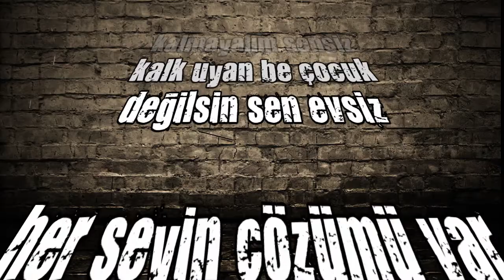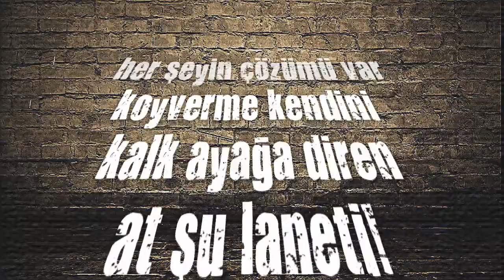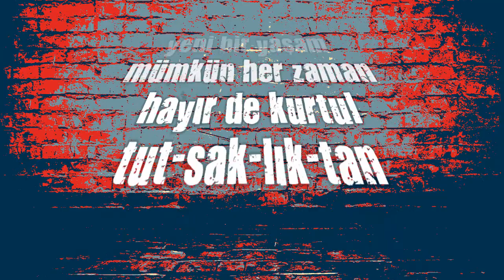HAYIR DE KURTUL / AristoKeleş {RAP MÜZİK}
"Hayır De Kurtul" eseri uyuşturucu ve madde bağımlılığıyla mücadele amaçlı yazılmış ve söylenmiştir.
yazan ve seslendiren: AristoKeleş

sözler:
kanma lafına densizin
kalmayalım sensiz
kalk uyan be çocuk
değilsin sen evsiz

her şeyin çözümü var
koyverme kendini
kalk ayağa diren
at şu laneti!

aç gözünü hayata
aciz koyma kendini
üşüyorsan ver
ısıtayım ellerini

uyuşma kalk
yenebilirsin her şeyi
kırabilirsin bu çarkı
ezebilirsin pisliği

at şu zıkkımı
beynini hackleyen
koca bir dünya önünde
yaşanmayı bekleyen

her gün yeni bir gün doğar
yeni yeni umutlarla
hayallerdir bizi
insan eden unutma

yeni bir yaşam
mümkün her zaman
hayır de kurtul
tut-sak-lık-tan

uyuşturucu rap
narkotik rap
rap yarışması
yeni çıkan rap
amatör rap
uyuşturucu ile mücadele rap
amatör rap müzik
konya rap müzik
hayır de kurtul
sigara rap müzik
freestyle rap müzik
genç rap
dev rap
yeni rap parçalar
uyuşturucu rap sözleri
uyuşturucu rap şarkı
uyuşturucu rap polis
kıraç rapçiler uyuşturucu